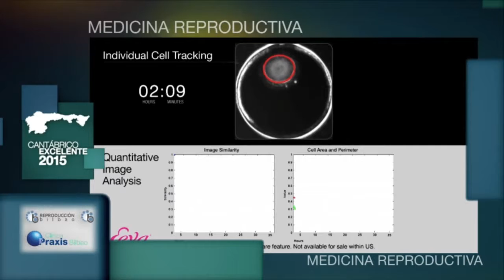DR. GORKA BARRENETXEA Premio Cantábrico excelente en MEDICINA REPRODUCTIVA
Premios Cantabrico Excelente 2015, Hotel Reconquista, Oviedo